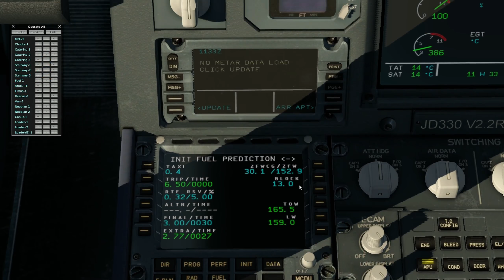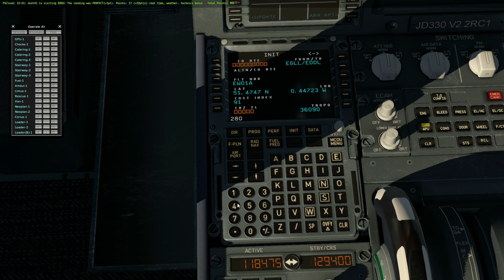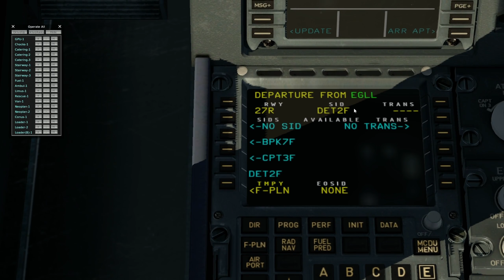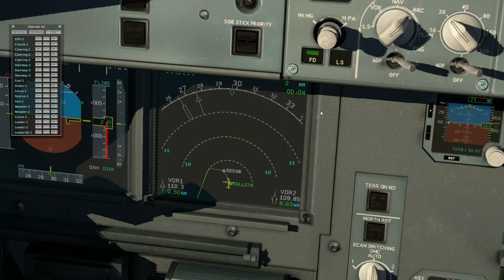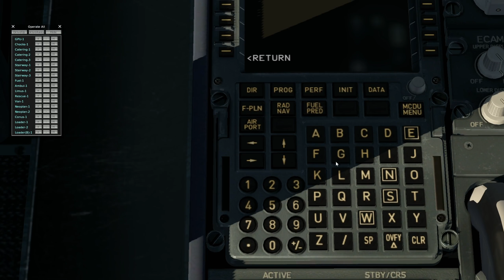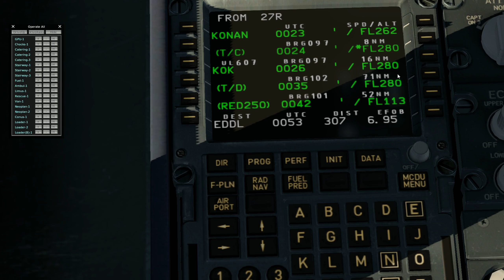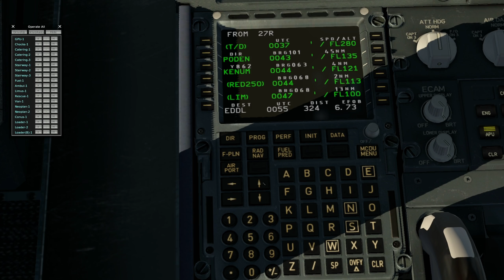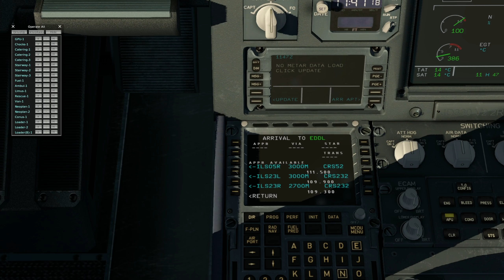✈ Airbus A330-243 | FMC - Flight Plan | X-Plane 11 | Flight Simulator | Multiplayer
Let's Play X-Plane 11 - Gameplay - Airbus A330-243 - Flight Simulator
🎮 Grafikkarte für X-Plane 11?